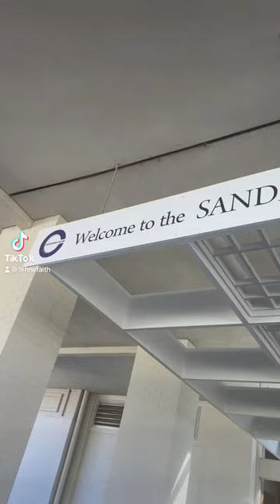A Day at the 2023 Sanderson Farms Championship✨